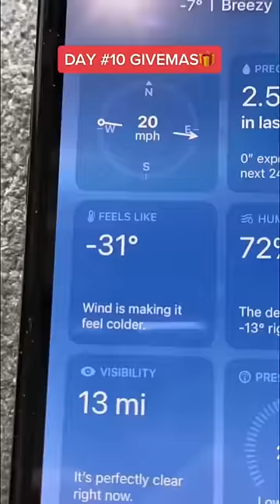I can only eat the 10th thing on the menu at different restaurants for the entire day!